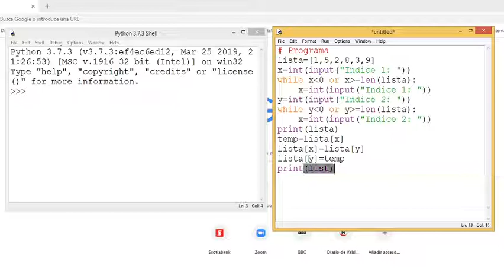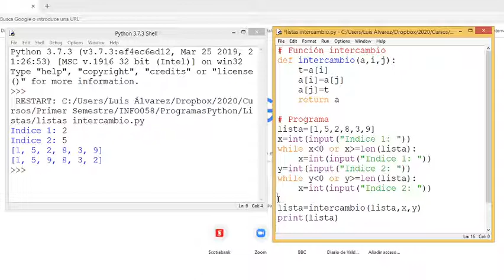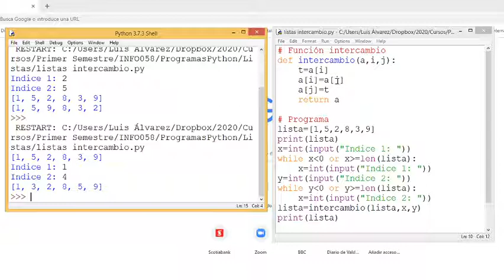Python Listas Programa y función para intercambio de elementos